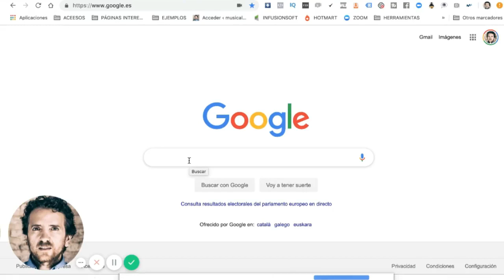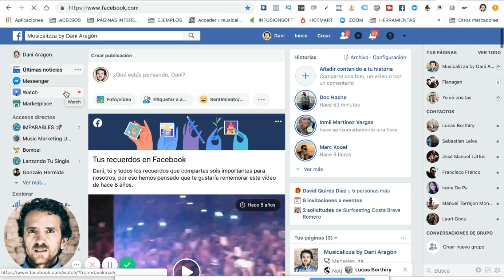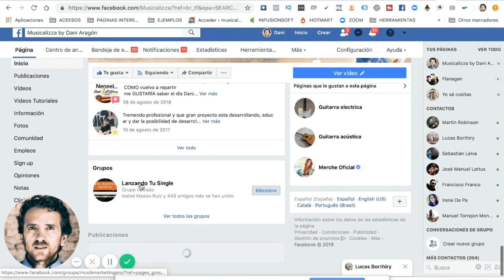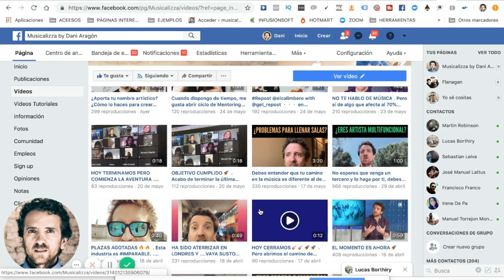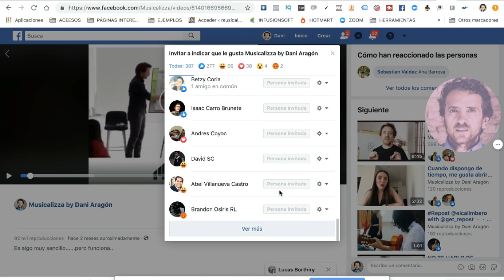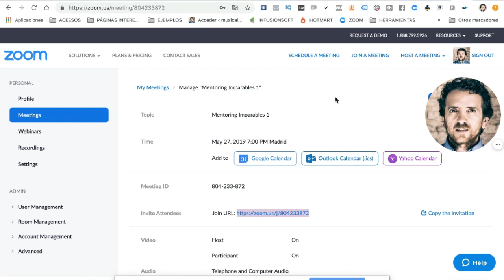👉 Técnica fácil para crecer en Facebook (2019) con tu propuesta musical ✅